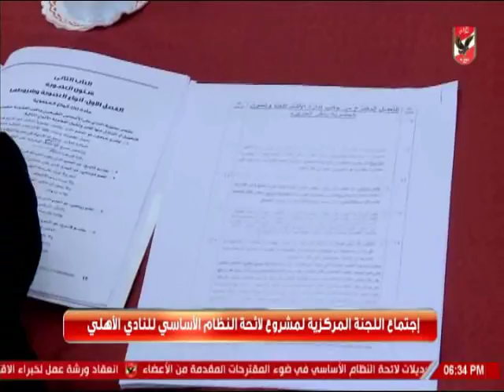تقرير ... اجتماع اللجنة المركزية لمشروع لائحة النظام الاساسى لنادى الاهلى